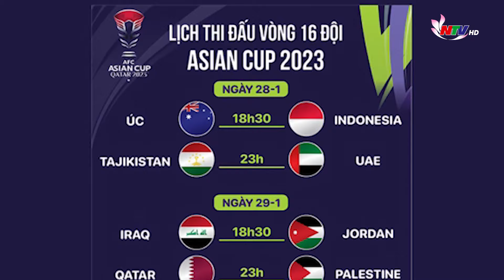Indonesia lách qua khe cửa hẹp lần đầu vượt qua vòng bảng Asian Cup 2023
Tôi 25/1, Indonesia lách qua khe cửa hẹp vào vòng 1/8 Asian Cup 2023 sau khi Oman và Kyrgyzstan hòa 1-1 ở lượt cuối bảng F. Trên bảng các đội thứ ba, Indonesia ở bảng D đứng thứ tư với ba điểm, kém một điểm với ba đội là Jordan (bảng E), Palestine (C) và Syria (B). Oman và Trung Quốc bị loại khi chỉ giành hai điểm.Indonesia có ba điểm nhờ trận thắng Việt Nam 1-0 ở lượt trận thứ hai.
Đây là lần đầu tiên Indonesia vượt qua vòng bảng Asian Cup, sau bốn kỳ góp mặt - 1996, 2000, 2004 và 2007.Theo đó, khu vực Đông Nam Á có đến 2 đại diện là Indonesia và Thái Lan lọt vào vòng 1/8. Trong khi Việt Nam và Malaysia phải chia tay giải đấu khi đứng cuối bảng D và E. Như vậy, 16 đội bóng giành quyền đi tiếp sau gần 2 tuần tranh tài bao gồm: Qatar, Tajikistan (bảng A), Australia, Uzbekistan, Syria (bảng B), Iran, UAE, Palestine (bảng C), Iraq, Nhật Bản, Indonesia (bảng D), Bahrain, Hàn Quốc, Jordan (bảng E), Ả Rập Saudi và Thái Lan (bảng F). Theo lịch, vòng 1/8 Asian Cup 2023 sẽ diễn ra từ ngày 28-1 với trận đấu mở màn giữa đại diện Đông Nam Á Indonesia và Úc.